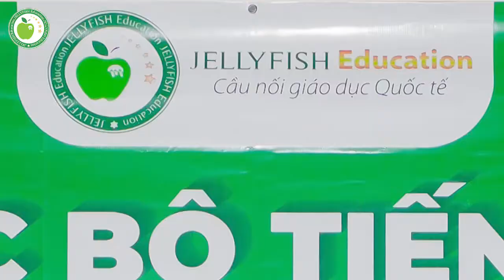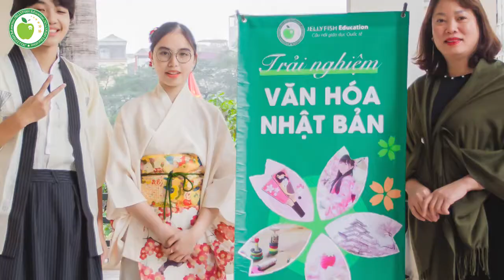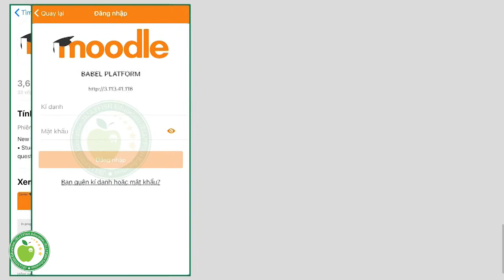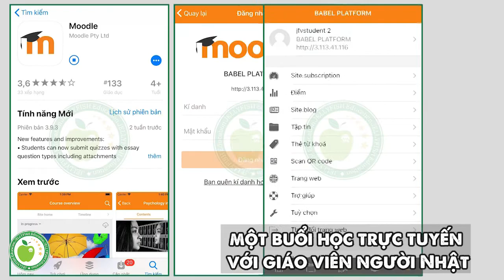Câu lạc bộ tiếng Nhật Baberu - Dự án cộng động JF Group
Với sứ mệnh đóng vào sự nghiệp phát triển mối quan hệ hữu nghị Việt Nam – Nhật Bản, cộng đồng các trường THPT tại Việt Nam, trường Nhật ngữ tại Nhật Bản kết hợp với Tập đoàn Jellyfish Japan triển khai dự án cộng đồng CLB Baberu. Nội dung dự án bao gồm các hoạt động: dạy tiếng Nhật miễn phí và tổ chức chuỗi sự kiện văn hóa, giáo dục cho học sinh, sinh viên Việt Nam.